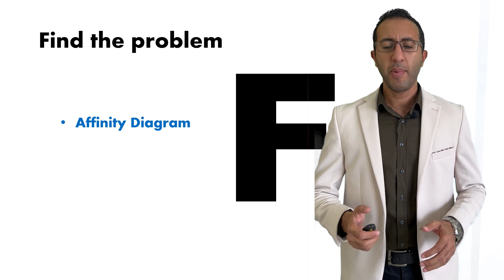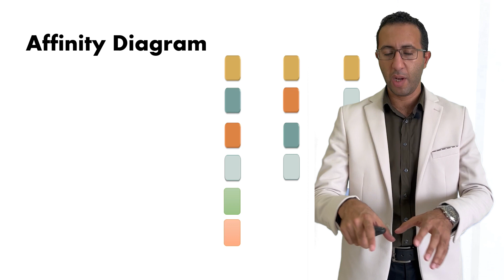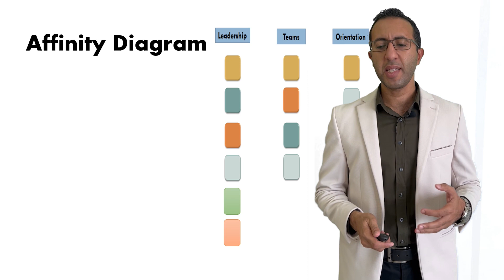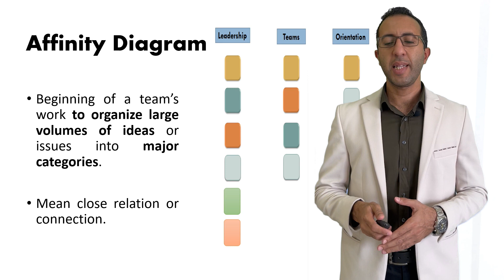Affinity diagram #2 مشروع التحسين الحلقة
At the end of this video you will be able to:
     Find the problem by:
             1. Brain storming
            2. Affinity diagram

How to create a quality improvement project??
Methodology FOCUS - PDSA.
مشرو التحسين من البدايه الي النهايه
تابع القناه لمتابعه سلسله الفيديوهات الخاصه باكورس
Find the problem.
Organize the team.
Clarify the process.
Understand the causes.
Select the solutions.
PLAN
DO
STUDY
ACT

The Tools:
Brain storming
Affinity Diagram
Multivoting
Selection Grid
Flow chart
Fishbone
Pareto Diagram
PDSA cycle.